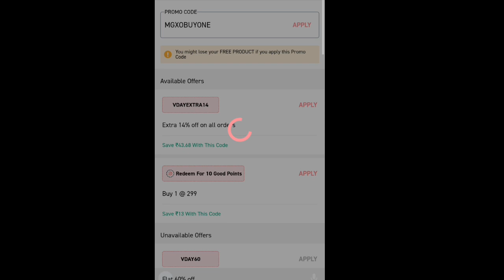Myglamm Lip n check Tint loot offer 🤩ll Myglamm loot offer today ll